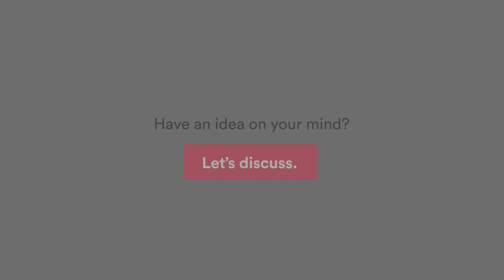Client Testimonial | SOS Method | Day One Client Review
"Ms. Marlise Karlin, Founder of the SOS Method shares her experience of how Day One Technologies “exceeded expectations” as their technology partner. Headquartered in the USA, SOS Method is a leading Concept Mediation app that’s built for ‘busy minds.’
It offers meditation, programs, and life tools, and works in as little as 5 minutes. The programs help users with stress, sleep, focus, anxiety, productivity, and more and is used globally. Day One Technologies helped in building an innovative mobile app (for iOS and Android) that’s easy-to-use, engaging, and data-driven to help users reap the most at every point.